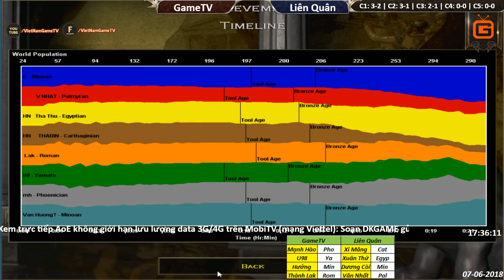C3T4 | 4vs4 Random | GameTV vs Liên Quân | Ngày 7-6-2018